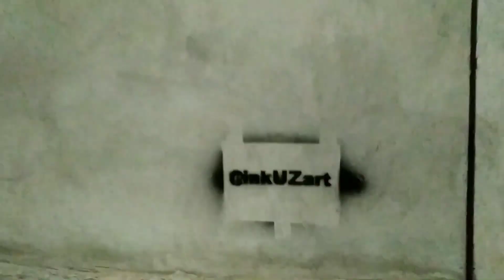Hold the mask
🚩 41°17'02"N 69°13'48"E